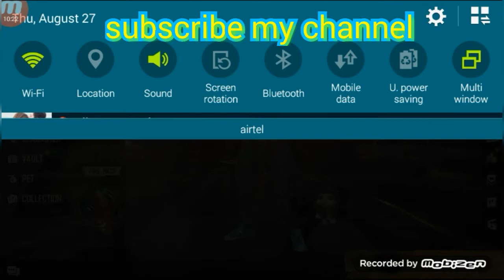How to push your rank gold to heroic and hidden places TIPS AND TRICKS